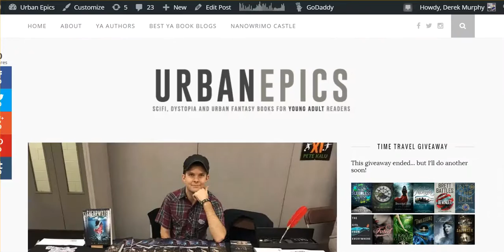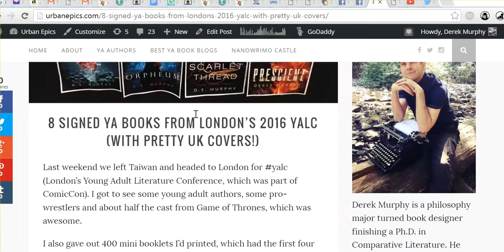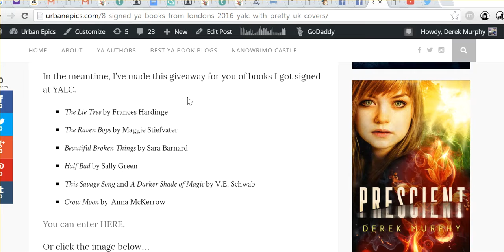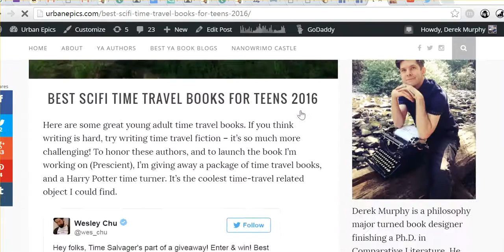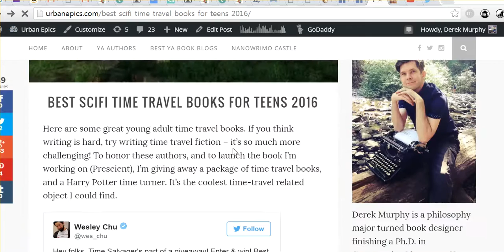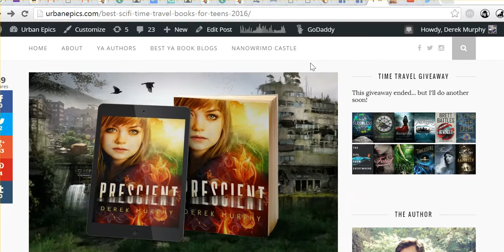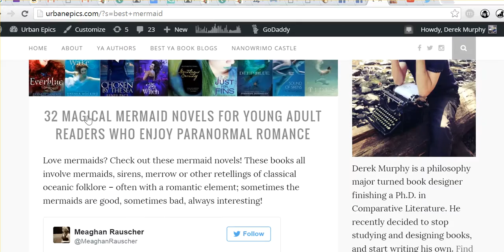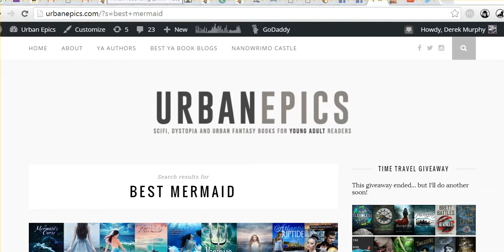How to sell more books by growing your email list quickly with book giveaways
This is part 3 of a series about how I'm using KingSumo to build huge email lists of genre-specific readers before launching my fiction books; in this video I talk more about blogging and keywords, and how to stretch your book giveaway farther by building relationships with the authors you're supporting.